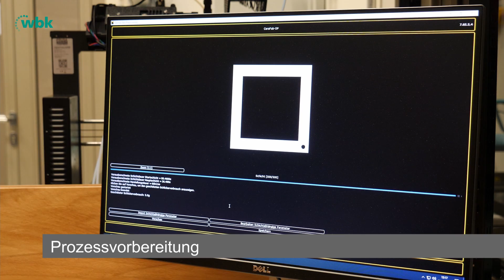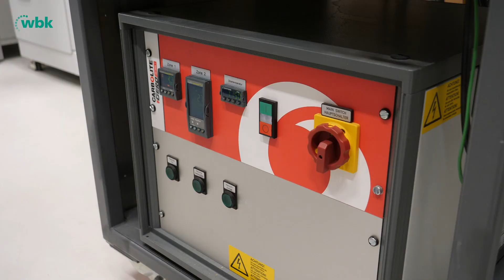Additive Fertigung von keramischen Bauteilen